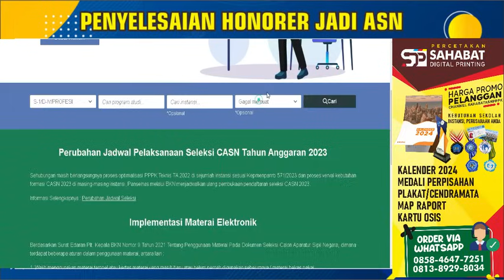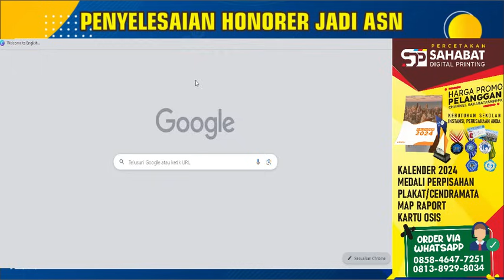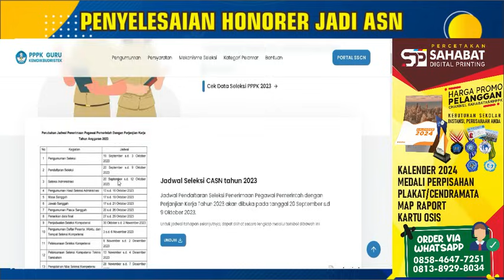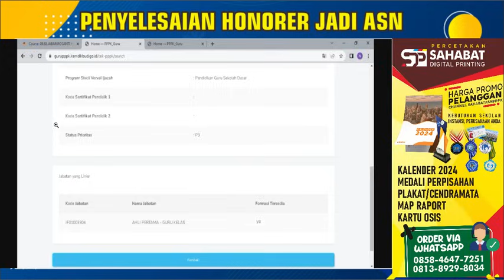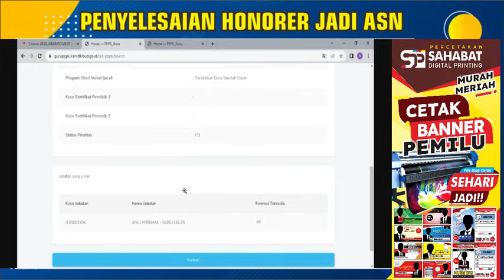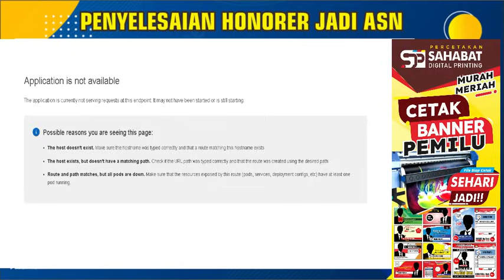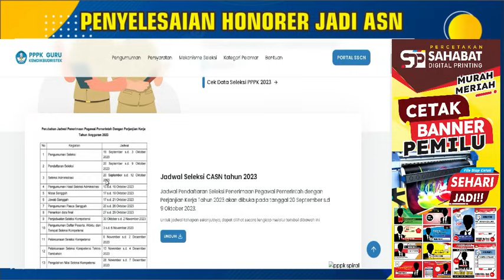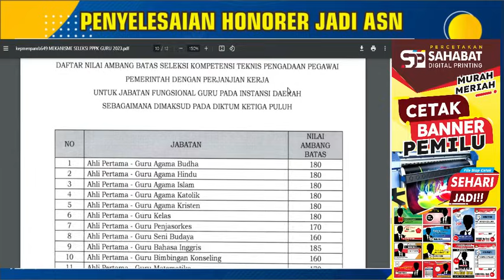🔴SELAMAT YA..!! PERHITUNGAN LOLOS 100% CEK DATA FORMASI DAN PENEMPATAN P1,P2,P3,P4 DI LINK INI..!!!